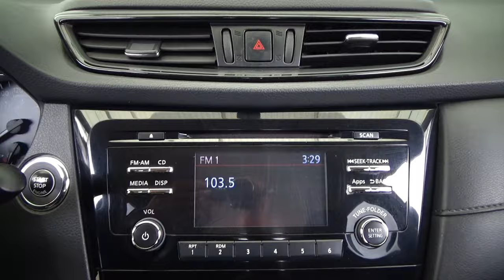Nissan / X-Trail / 2020 - 28752